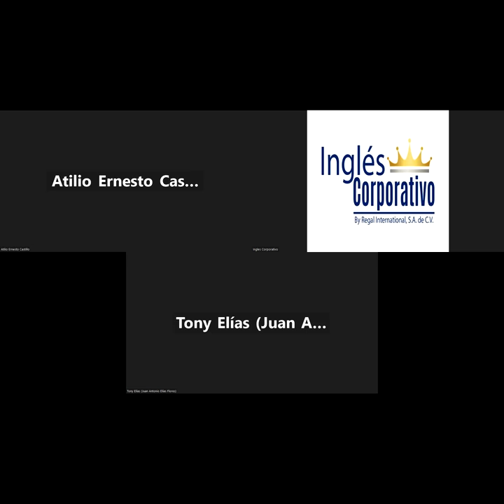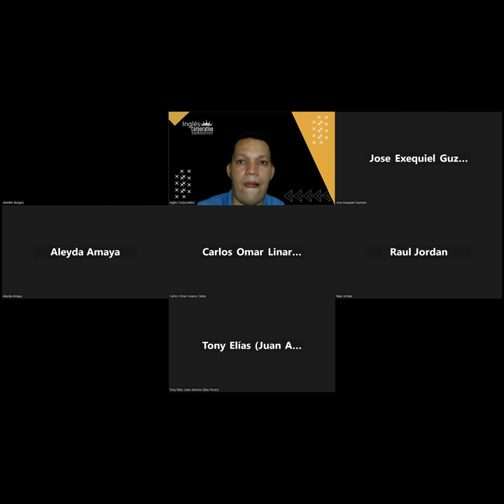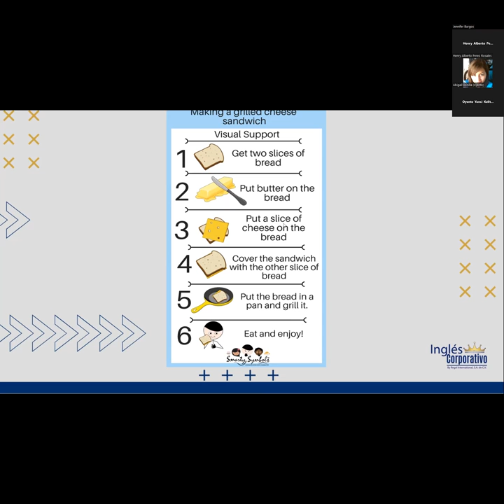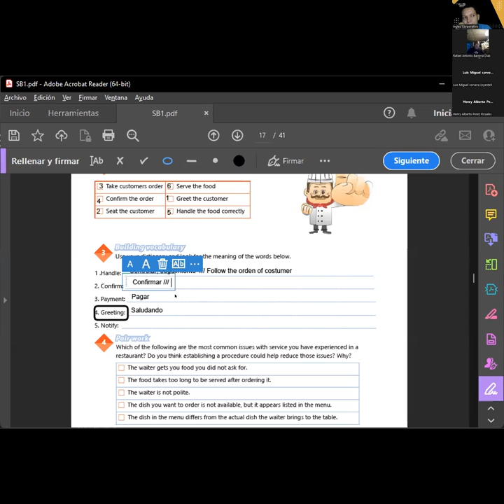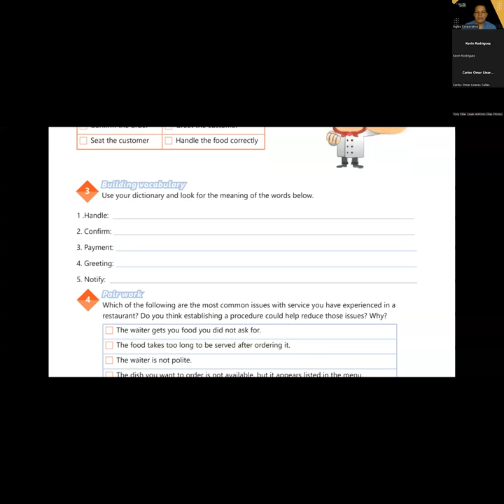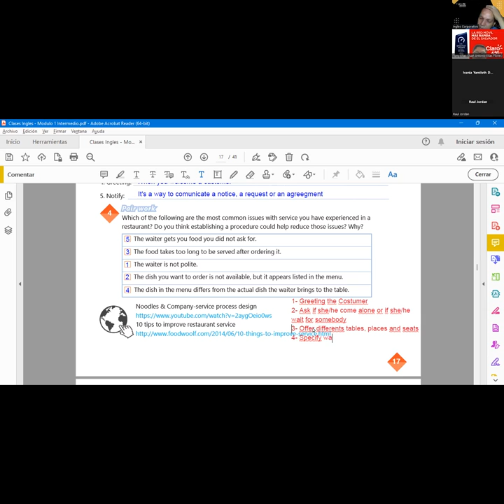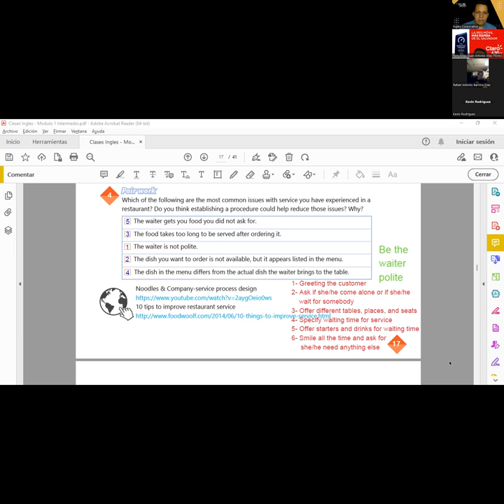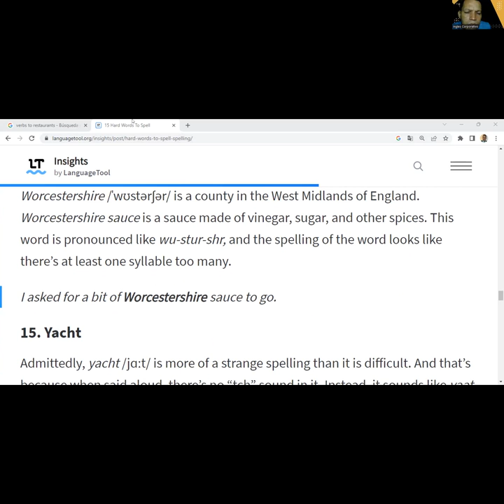SESION 6-27-03-23- 29750-8048-0046/2023-Najarro – VOCABULARY SERVING AND TAKING FOOD ORDERS